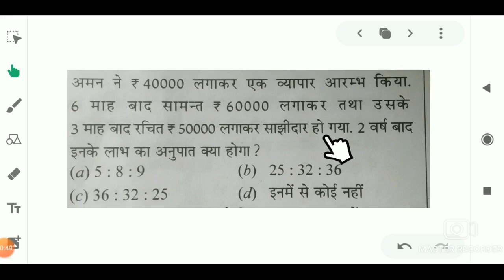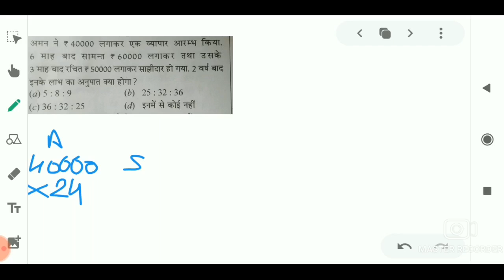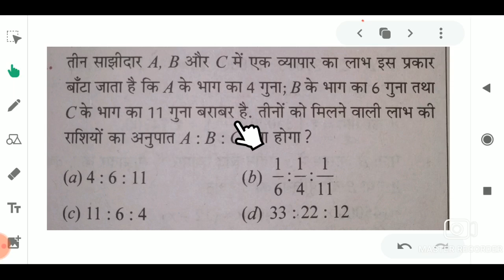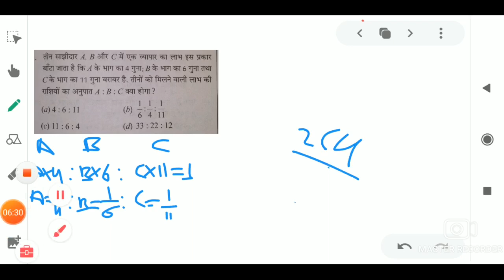partnership सांझा भाग 2 maths trick in Hindi ।। Partnership trick in Hindi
This video will be discuss partnerships problems for railway exam bank exam SSC exam airforce x and y group exam coast guard exam nevi exam army exam

Partnership maths
Partnership Questions trick
सांझा
Sanjha trick
Partnership in Hindi
Sanjha

Discount maths
Discount trick
Tricky maths
SSC maths
SSC CHSL
Best maths in Hindi
MP Police
SSC je
Best on YouTube